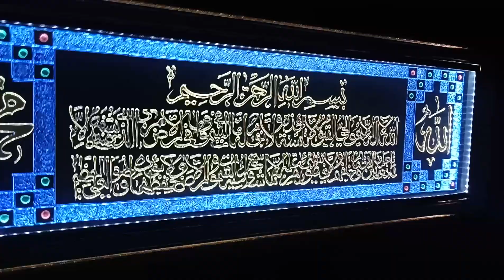Hiasan Dinding Kaligrafi Ayat Kursi Prada Timbul Kombinasi Lampu LED Islami dan Elegan